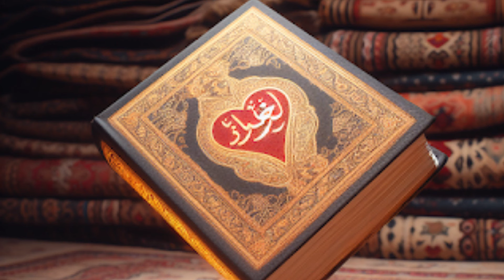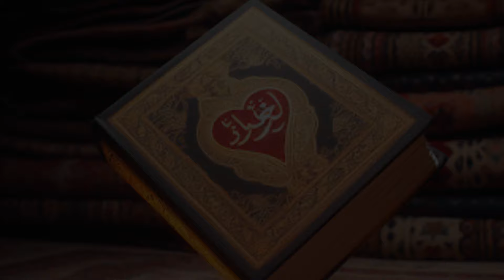Suhrawardi - Sobre la realidad del amor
Los enrevesados y misteriosos caminos que Suhrawardi nos muestra en sus obras son realmente inquietantes. Experiencias, conversaciones, animales, entre otros elementos son utilizados en esta obra llamada ''Sobre el estado de la infancia'', donde se sigue presentando el elemento esotérico como un aspecto fundamental. Con todo lo individual que pudiera parecer el camino espiritual, las enseñanzas del maestro nos relatan lo necesario que es tener un guía para alcanzar el conocimiento interior. Veamos lo que el filósofo nos quiere mostrar.

Agradecimientos a nuestro mecenas romano: Ricardo, Emmanuel Mendoza Gonzáles y Abstract Paniker

Agradecimientos a nuestro mecenas medieval: Gabb Welther